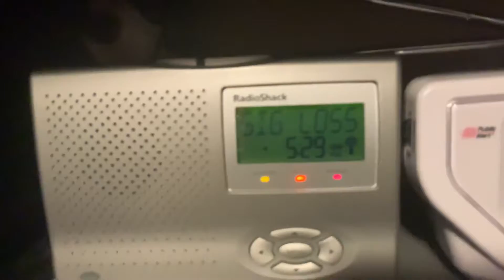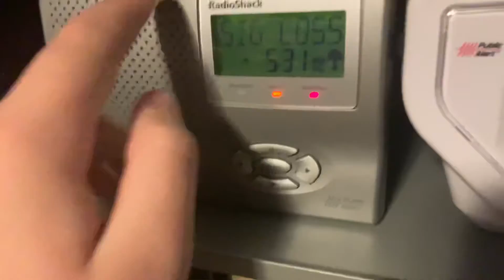WNG538 Is currently off the air